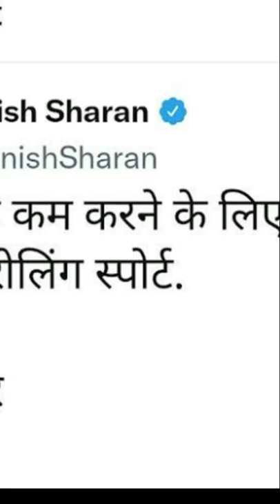IAS officer shares photo of innovation that reduces load on bulls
Reference -